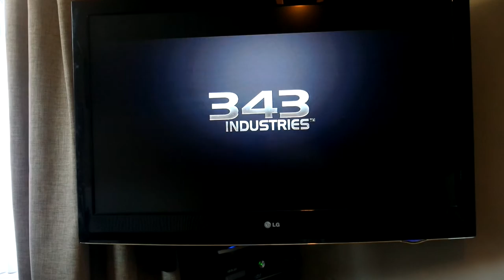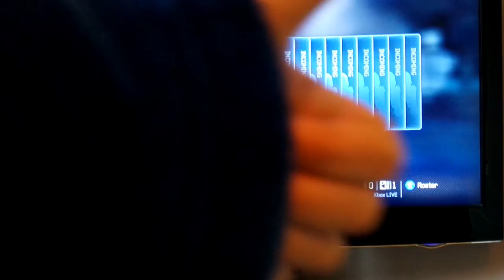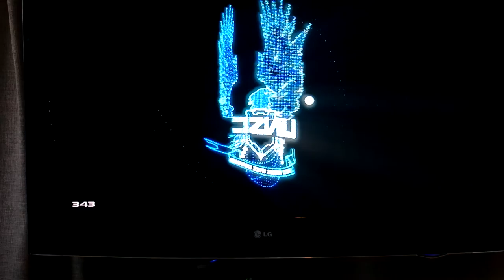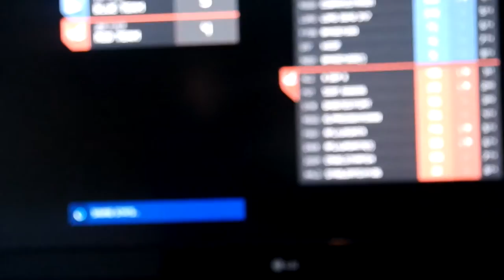Halo 4 gameplay part 1